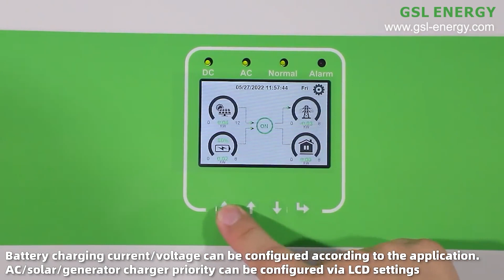Solar Hybrid Inverter 3.6Kva 5Kva 8Kva 48V 230VAC On/Off Grid High Frequency For Solar System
GSL ENERGY Solar Hybrid Inverter 3.6Kva 5Kva 8Kva 48V 230VAC On/Off Grid High Frequency For Solar System
Shenzhen GSL Energy Co., Ltd.
Add: Building 1, Tian'an Digital City, Longcheng Sub-District Office, Shenzhen, Guangdong, China